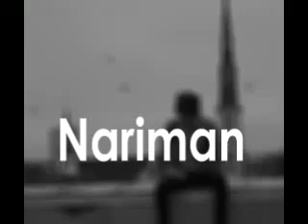نـــــه‌ریــمان بــابـــان - خـــــیــانـــــــه‌ت ( به‌ژێرنوسی عربی ) Sub - Arabic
نـــــه‌ریــمان بــابـــان - خـــــیــانـــــــه‌ت ( به‌ژێرنوسی عربی )
انت في قلبك خيانه
انت بلا غيرة في عيناك
انت كنت غريباً ، انت كنت تدمرا
كالانهار بلا ماء
كنت اعرف انت بلا وعد
في جنهم
كنت انت مدمرا
وحيداً كالغريب
كنت اخاف منك ، ان تزعلين مني
الجنة والشمس قلبي مدلل
انت ...خيانة...في دمك
لما فعلت ذالك .. انهجم بيتي
اهملت قلب الغريب
مسكت يدك ، جعلتك علي طريق
قلت تغيرت ، ما كنت اعرف تكون كذالك
اوف للجرح ، اوف دموع
او للجزء محروق
تسألونب لما انت ذالك
بعد الخيانة و تتركني
كنت اعرف ترجعلي
للحظن عشق والنور
لانة قلبي قصة
بيتا لك
انت خيانة. في دمك

تۆ خیانەت لە خوێنتایە
تۆ نا مەردی لە چاوتایە
تۆ نامۆ بووی ، تۆ ڕوخا بووی
وەکو کانی بێ ئاو مابووی

باش ئەمزانی بێ پەیمانی
لە دۆزەخی پەشیمانی
باش ئەمزانی تۆ ڕوخاوی
لە غوربەتا تەنیا ماوی
ئەترسام لێت ، بڕەنجێی لێم
بەهەشت و خۆر دڵەی بێ جێم

بۆچی واتکرد .. ماڵ وێران خۆم
خاپورت کرد دڵەی نامۆم
دەستم گرتی . ڕێم نیشان دای
وتم گۆڕای . نەمزانی وای
ئاخ لە برین ، ئاخ لە گریان
ئاخ لە کرتە سوتانی گیان

لێمەپرسی ، بۆچی وێڵی
دوای خیانەت بەجێم دێڵی
باشەزانم دێیتەوە لام
بۆ باوەشی ئیشقو چرا
چونکە دڵم داستانە
هێلانەیە بۆ تۆ گیانە